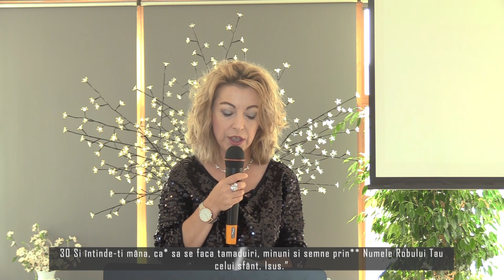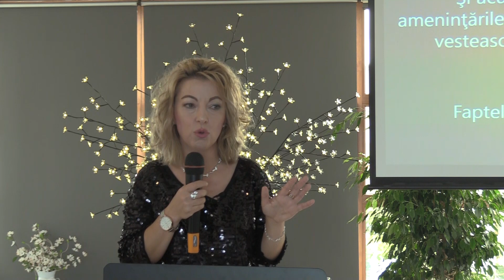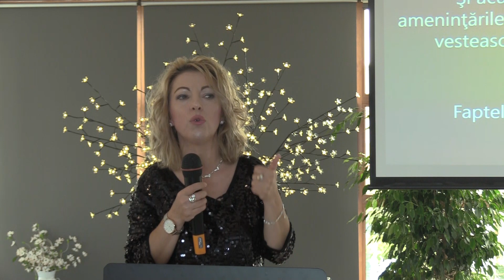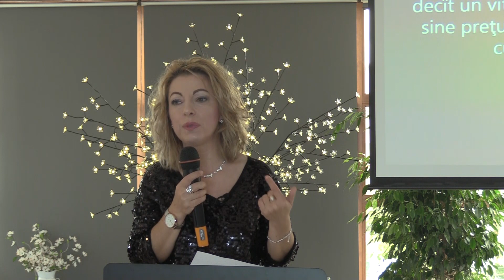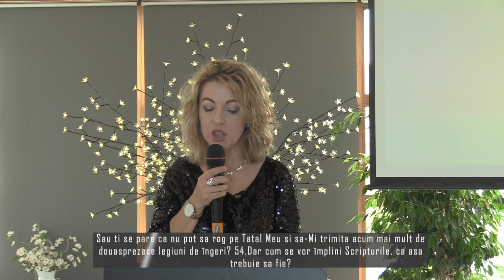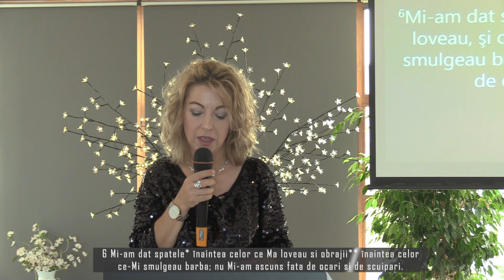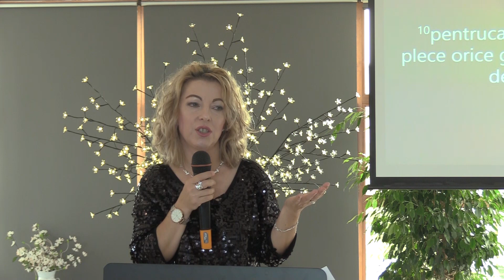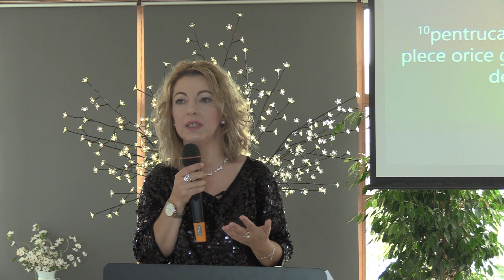2. Intelepciunea abandonarii de sine